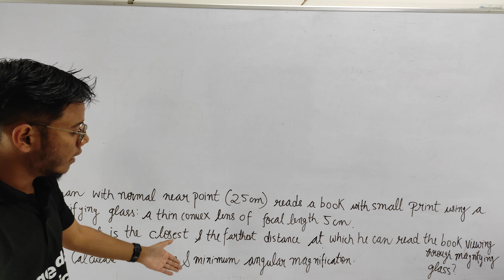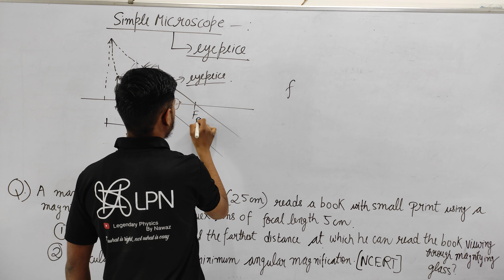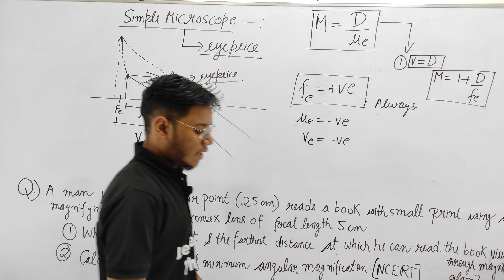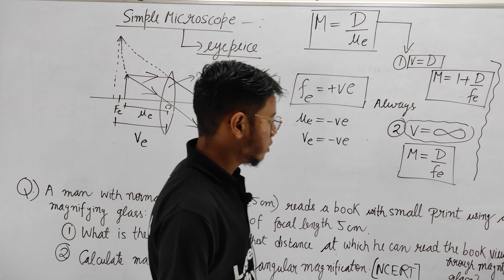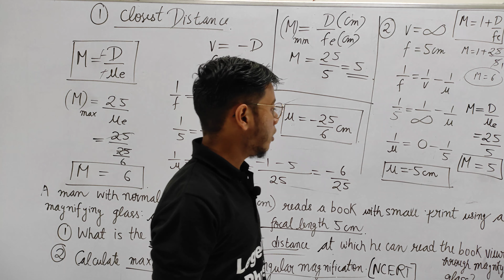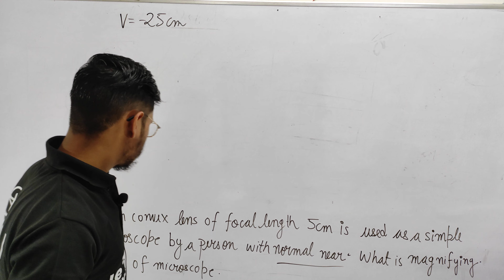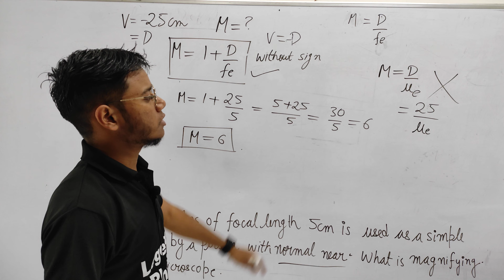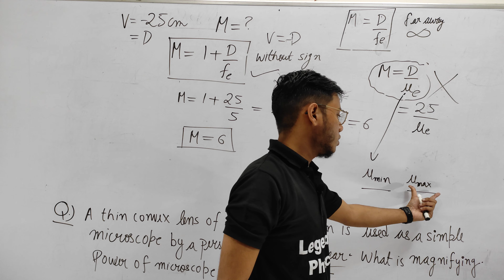(L-15) Simple microscope (Revision + numericals ) In shot // Legendary classes